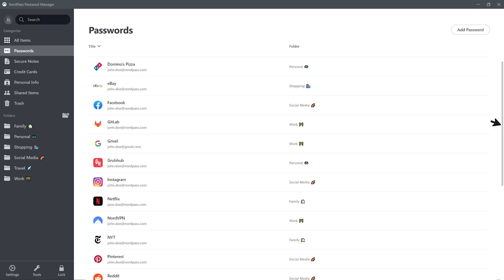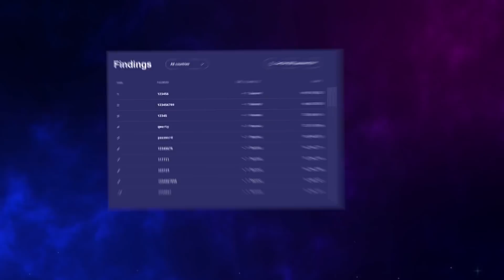100 JOURS en MOMMY LONG LEGS SUR BROOKHAVEN RP ! (ROBLOX)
▶️Code de réduction : tikida
Alors le prochaine rp c'est sur qui ? 😂
TEAM COURGETTE 🥒